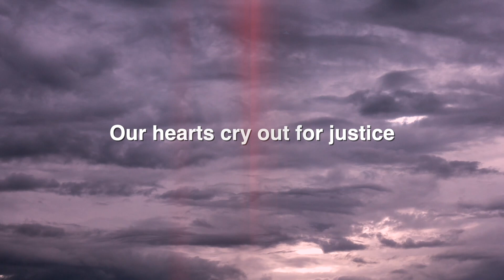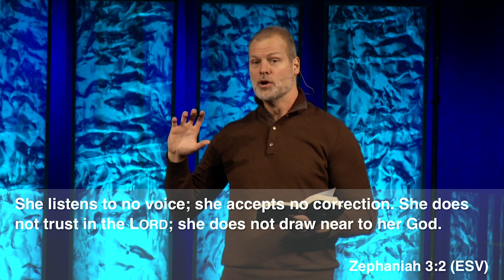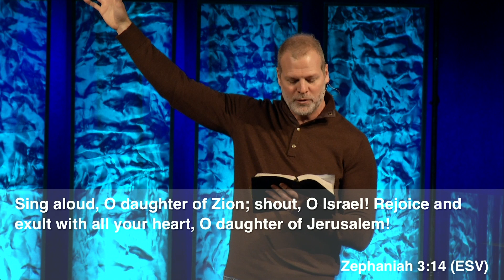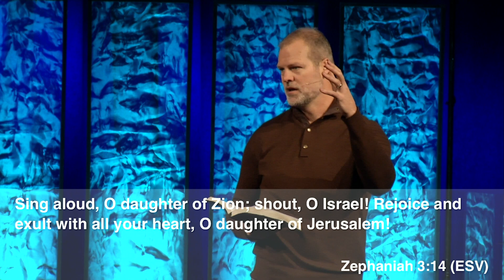Shelter & Shame | Week 4 | Out of Complacency (Zephaniah)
When it comes to God, are you "going through the motions?" Pastor Jarrod Jones looks at the book of Zephaniah to find out what God has to say when we become complacent about our relationship with Him and how we can turn it around for His glory, our good and other's joy.

Hey Parents! GraceKids is opening at the campuses through 3rd grade at the 10am service! Register your child at Graceoc.com/inperson

Need a Bible? We'd love to get one to you! Fill out a connection card and let us know you'd like a Bible so we can send one your way. Just text Graceoc to 94000 to get started.